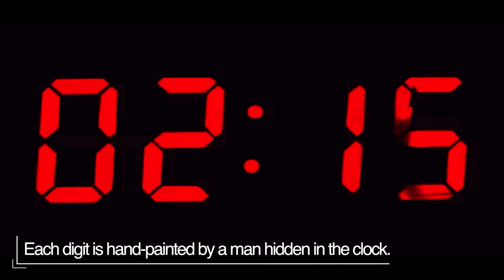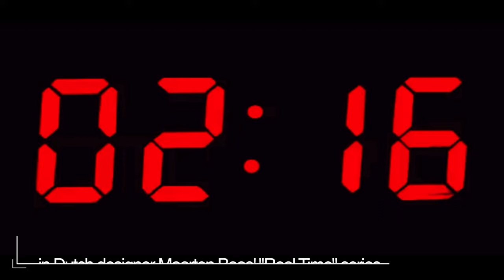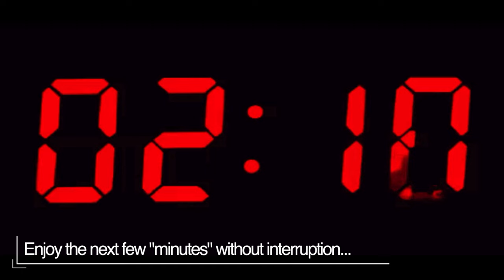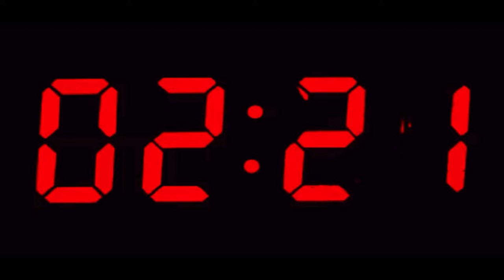Retro Digital Clock with an Analog Twist - Maarten Baas Art Piece App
This is the very unusual performance art app by Dutch designer Maarten Baas.

Watch the retro looking clock change as a man with a bucket of paint and manually changes the digits.

The "Analog Digital" app is the next installment in Dutch designer Maarten Baas' "Real Time" series. His works cross the fields of art, design, theatre and performance. The anonymous digital clock becomes a performance as each minute is being hand painted by a hidden man "in" the clock.

Real Time caused a sensation in the design world, and won several international design awards. Other clocks in the series are exclusive limited editions in the collections of museums and private collectors worldwide, but the Analog Digital app is now available in the palm of your hand!

You can recycle an old iPod / iPhone / iPad and mount it on the wall just to have and interesting conversational time piece.